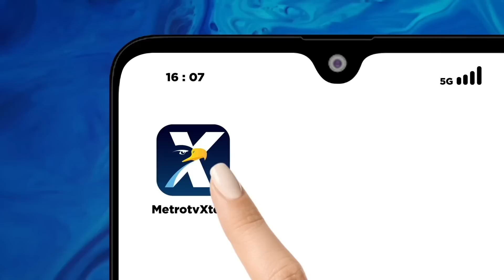Budiman Dukung Prabowo, Immanuel Ebenezer: Hal Biasa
MetroTV, Langkah Budiman Sudjatmiko yang merupakan mantan aktivis di tahun 98 menimbulkan polemik ketika dirinya mendukung Bakal Calon Presiden, Prabowo Subianto yang diduga melakukan pelanggaran HAM.

Bergesernya dukungan Budiman manuver atau blunder?